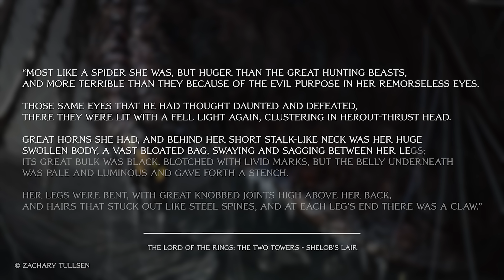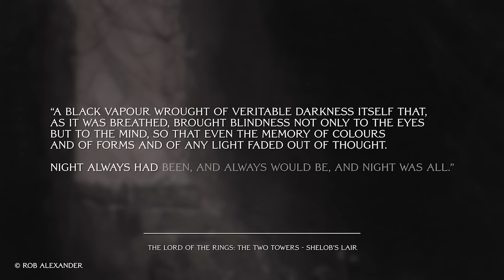Shelob - Mordor's Horror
“There is evil there that does not sleep, and the Great Eye is ever watchful.” And…
We so often forget the little details when taken back by grave news, but… it is in those little details that an even graver danger is spoken of. An evil which does not side with foul men or Orcs, but hunts, and consumes them all. A monster only ever temporarily placated with sacrifices of living, sentient flesh. Her Ladyship, Shelob.

If you liked the video, we would appreciate a comment, a like or a subscription. If you have an idea for a future video, you can comment it as well!

We wish you a nice day, see you soon and goodbye.

~ Philipp, Danny, Maurice & Irjikor